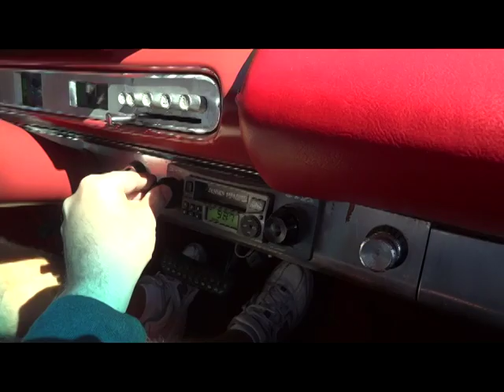1960 Plymouth Fury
By the 1960s, American automakers were eliminating the Big Fins. Plymouth surely didn't follow the trend in 1960! This is a 1960 Plymouth Fury Two-Door Hardtop.